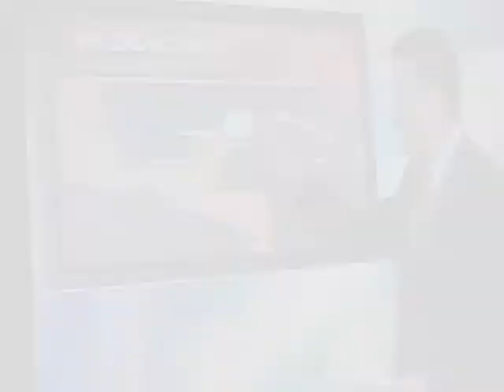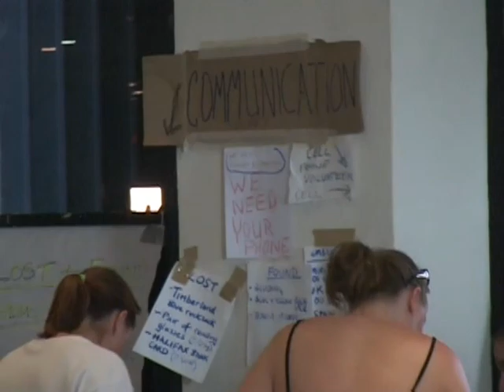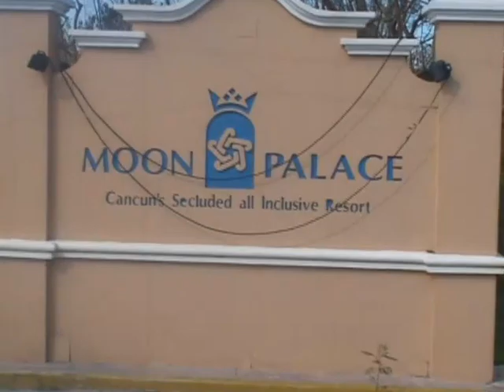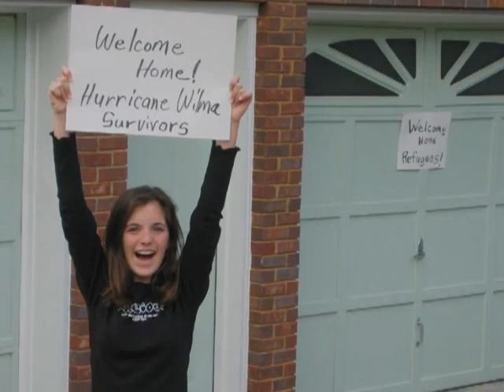Surviving Hurricane Wilma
In October 2005, my family and several of our friends rode out Hurricane Wilma at the Moon Palace Resort near Cancun, Mexico. A category 5 storm, Hurricane Wilma was the most intense tropical cyclone ever recorded in the Atlantic basin.

This is our story of survival.